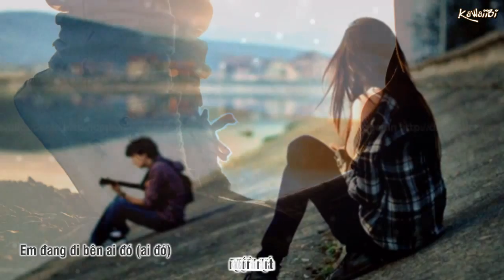Em Đang Đi Bên Ai Đó - Sơn Tùng M-Tp ft. TMT [ Video Lyric Kara ]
* Song: Em Đang Đi Bên Ai Đó
Link Mp3:
* Artist: Sơn Tùng M-Tp ft. TMT
Sơn Tùng M-Tp:
* Copyright: POPS Worldwide & Sơn Tùng M-Tp
* Video + Timer + Encode: KaWaiiBi
* Artwork by ?

* Suggestions:

Em Đang Đi Bên Ai Đó - M-Tp ft TMT

LYRIC:

Sự thật trong em giờ đây đã đổi thay em đâu phải em như ngày nào
(em đau phải em như ngày nào, đâu phải em như ngày nào)
Liệu rằng khi nghe lời ca trong lòng em còn đang vui hay đang buồn
(còn đang vui hay đang buồn, đang vui hay đang buồn)
Chỉ vì em đó
Đã khiến con tim thân xác của em trở nên thêm héo mòn
Vì vì em đó
Đôi vai đôi môi đôi tay anh trở nên thêm hao gầy
Là vì em đó
Cuộc tình tuyệt vời ngọt ngào ngày nào giờ phải chia lìa
Vì em đó, 1 lần nào ..

Em đang đi bên ai đó x4
Em đang đi bên anh sánh vai kìa
Em đang đi bên ai giấc mơ kề em trao cho con tim anh giờ đã mất

oh oh oh oh oh ah ah x4

Bây giờ thì anh sẽ không hỏi là tại anh và em vì ai mà 2 chúng ta phải chia hai
Đơn giản anh sẽ ngồi đây suy nghĩ mà mong chờ
Vì đó sẽ là cơ hội để 2 chúng ta được làm lại
Anh nhớ lại giây phút khi em bên tai anh vội khóc òa
Anh đưa tay gạt tóc đỡ lấy nước mắt em nhạt nhòa
Phút đắm đuối chỉ là kỷ niệm đã xa
Tất cả câu chuyện chỉ là ảo tưởng đánh lừa ta
Và ..
Đôi khi những nụ cười chỉ để làm quà
Còn nước mắt chỉ đơn giản là hàng giả
Anh để dành nước mắt này cho em còn những nụ cười hướng về nơi khán giả
Này này những con người xa lại
Họ biết gì về anh và chuyện của 2 chúng ta
Chỉ đơn giản là khi anh viết bài hát
Là lúc ảo giác làm chủ và đánh lừa ta

Ai ai sẽ khiến anh quên em vậy ? x4

Em đang đi bên ai đó
Em đang đi bên ai kìa ?? x2

Cứ nhẹ nhàng như cơn mưa rồi ra đi
Chớ vội vàng kẻo cuộc tình vật vả
Phía trước ở nơi kia
Em cứ thế mà đi đi
1 lần nữa nghe anh dặn dò này đừng tự lừa dối lòng người thêm 1 lần nào
Sống thật lòng chút gì oh đi